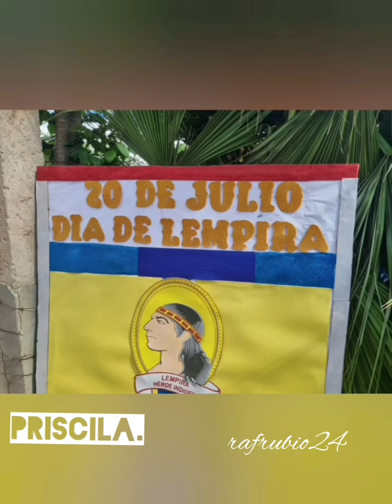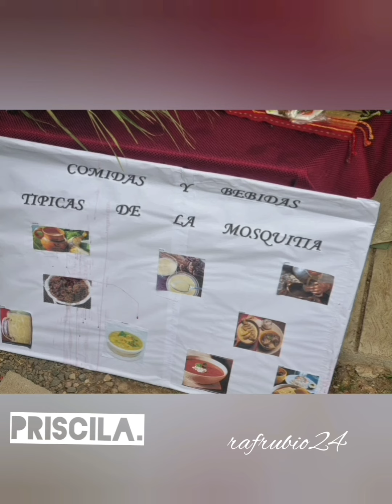PRISCILA .- FOLKLÓRICA HONDURAS .- ( PISTA ) ARREGLO : PROFESOR : RAFAEL RUBIO .-